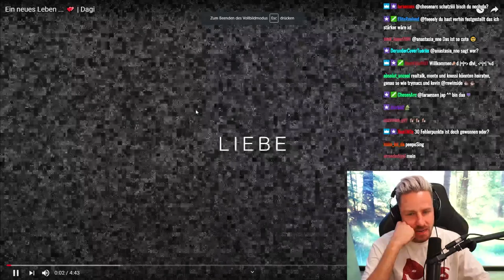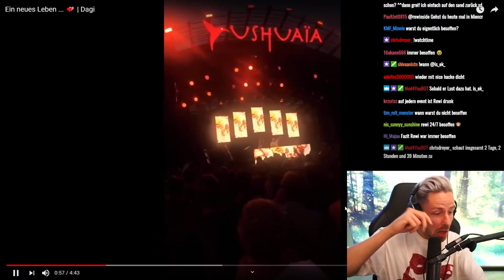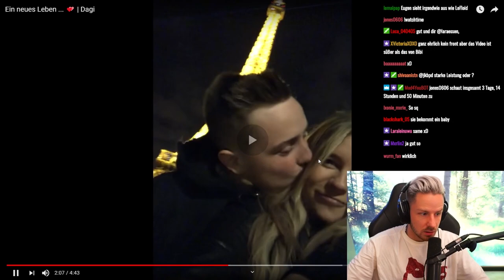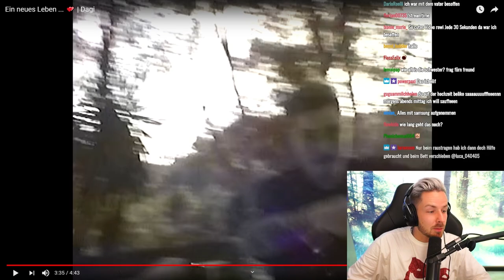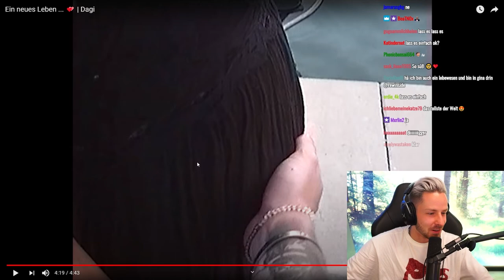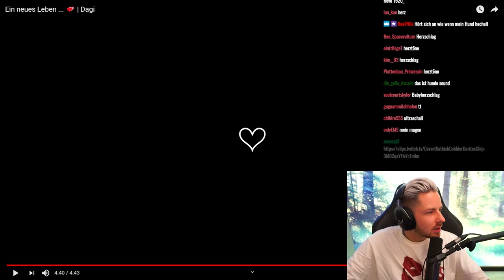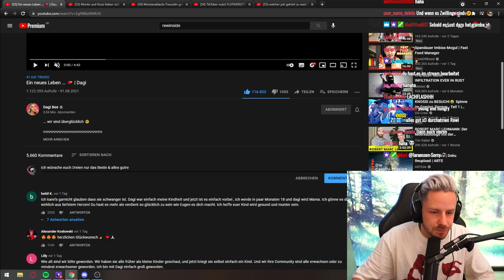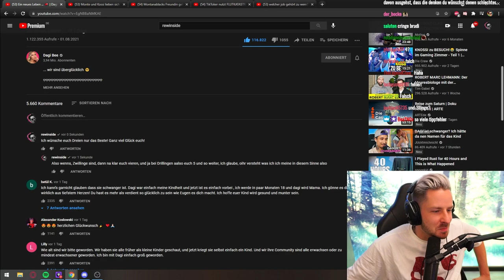Reaktion auf Ein neues Leben von Dagi | Rewi wünscht Ihnen nur das BESTE